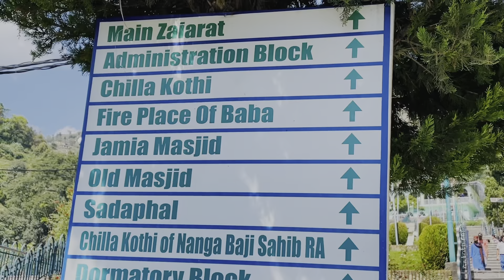Shahdara Sharief Dargah Full Tour With Family 🥰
I am Babar Choudhary from jammu and Kashmir

         Thanks❤❤❤